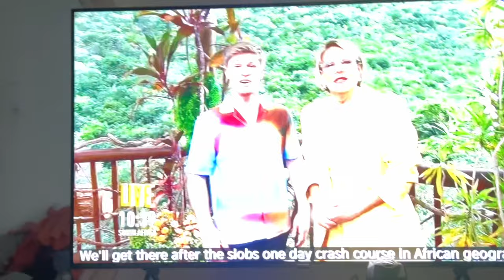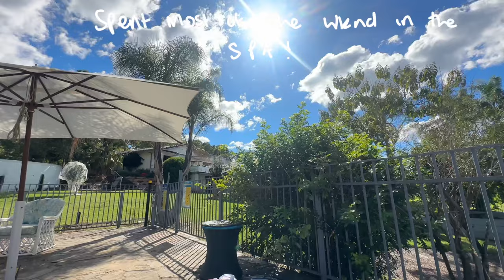EASTER WEEK IN MY LIFE 🍫 let’s chat… preparing for a wknd camping! VLOG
Lots of love, jada xo